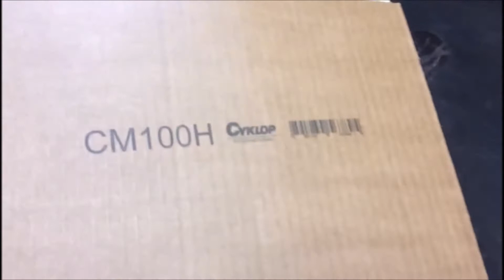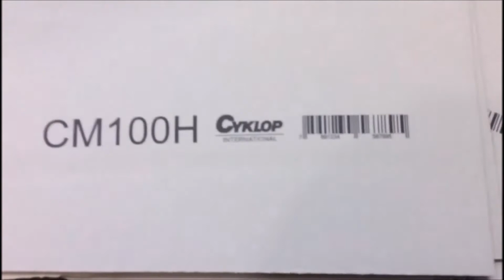CM 100H - Cyklop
De CM100H is een hand-codeersysteem op basis van HP thermische inktjettechnologie. De CM100H print tekst, logo‘s, variabele gegevens en barcodes op poreuze en niet-poreuze oppervlakten.